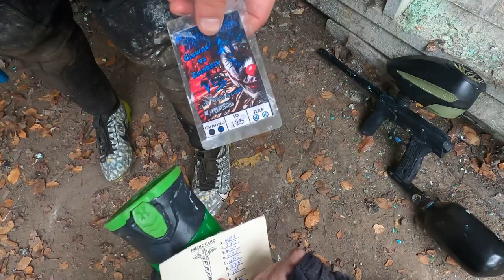Clowns VS Zombies 2023